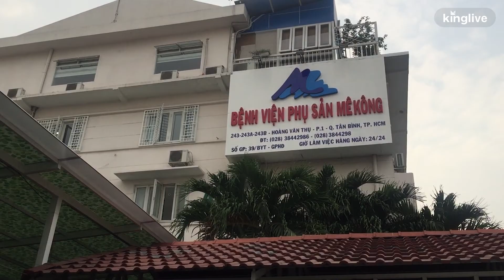Sản phụ liệt nửa người sau khi sinh mổ Bệnh viện Phụ sản Mêkông thừa nhận sai sót